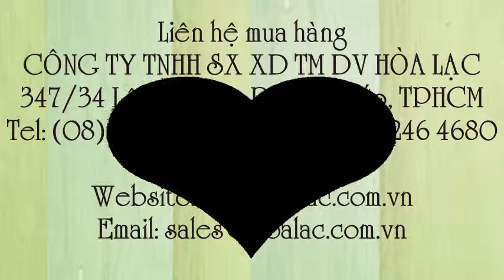Vòi nước rửa chén Fico FC-222